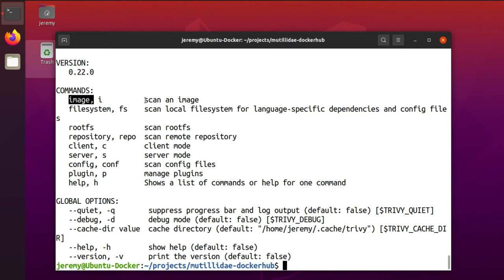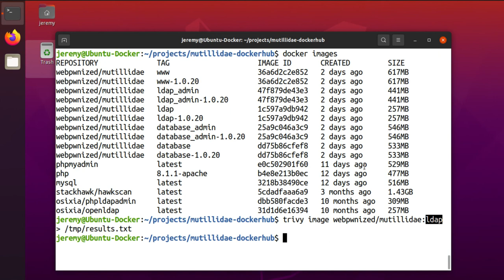Vuln Scanning Docker Images with Trivy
Trivy from Aquasec is a popular vulnerability scanner that can find security vulnerabilities in Dockerfiles, Terraform TF files, Docker and Dockerhub container images, and local Infrastructure and Code (IaC) source code. Trivy is easy to install on Linux distributions.